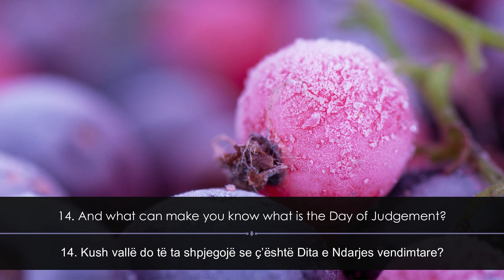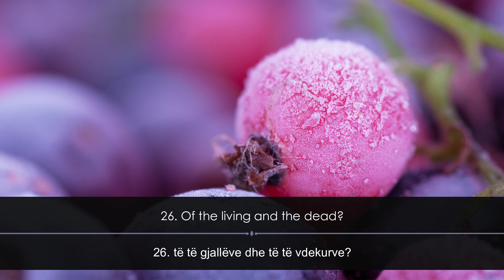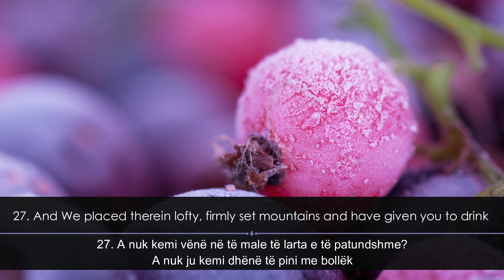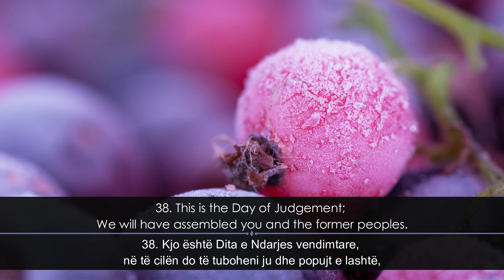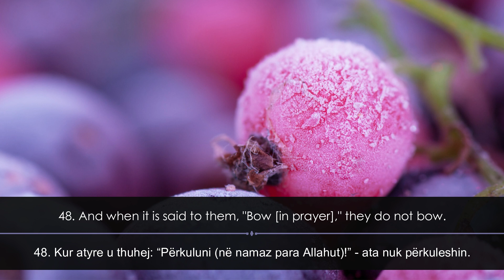Salah Musali - Surja Murselat | Surah Mursalat (The Emissaries)